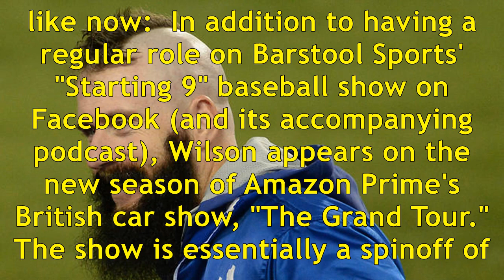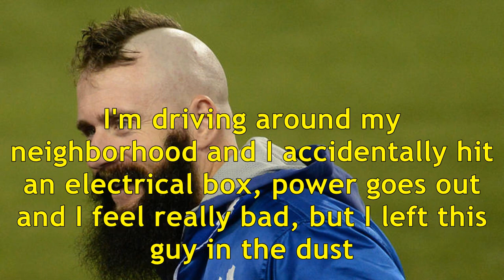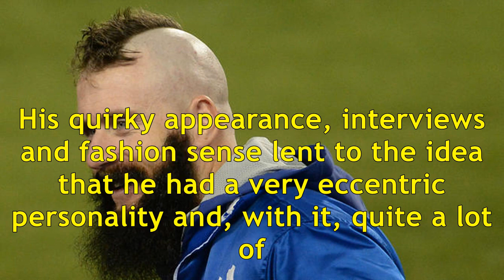Ex-giants closer brian wilson appears on british car show, shares wild driving stories